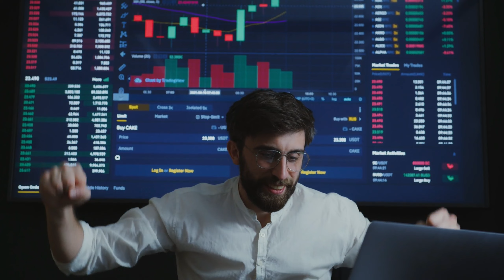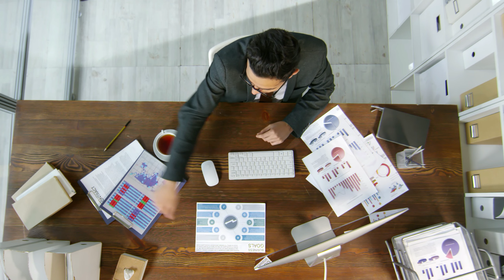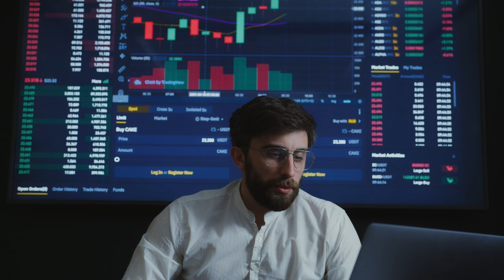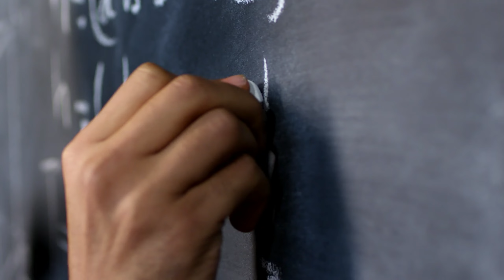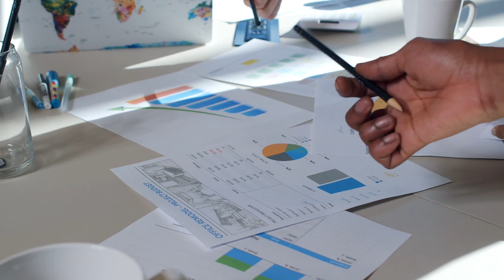आप हार नहीं सकते | सिर्फ एक बार देख लो अंत तक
इस वीडियो को आप अंत तक देखें और आपको पता चल जाएगी कि आप हार नहीं सकते क्यों मैं कह रहा हूं |

If you find any such contact in this video that belongs to you and you feel that it should be removed from this video. Then I will remove that content immediately. I have worked hard to build this channel. I am sure that you will understand my words.